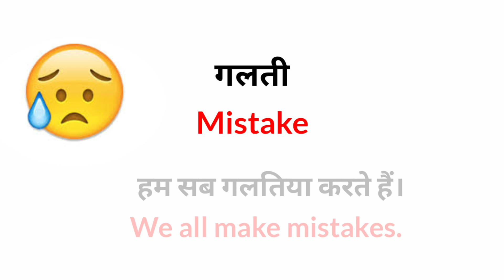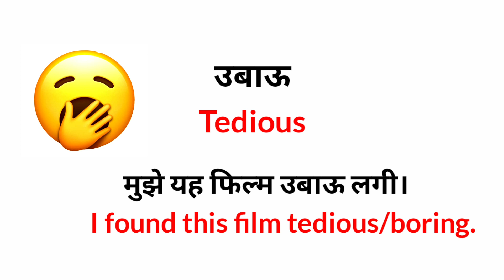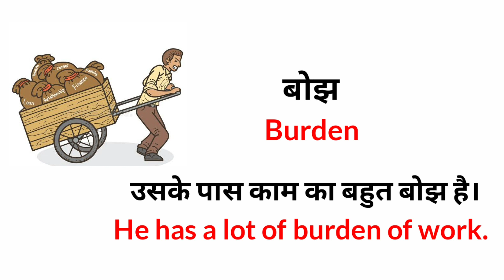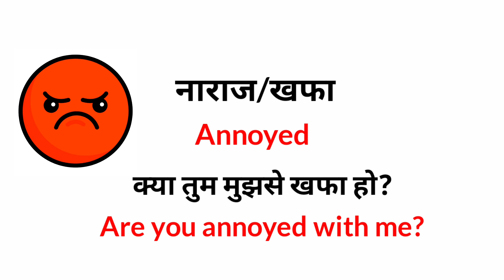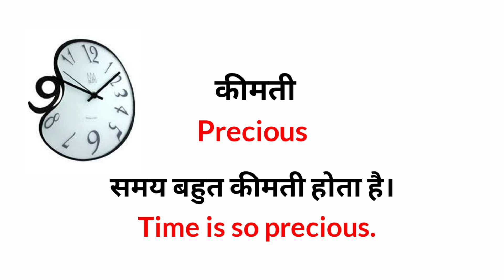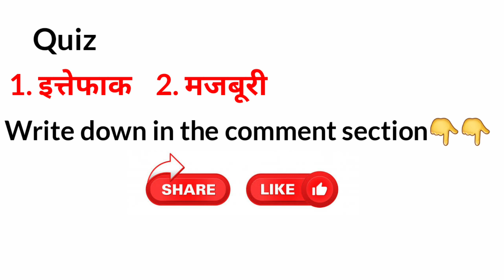Common English Words with Hindi meaning | Daily English Speaking Word Meaning | English Vocabulary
Common English Words with Hindi meaning Daily English Speaking Word Meaning English Vocabulary Vocabulary with example daily use english sentences

In this video, I took some Commom English Words with hindi meaning which will help you in your day to day life and with the help of  these english vocabulary, You will also get improvement in your daily english speaking. So watch this video till the end and attempt quiz as well.

Word meaning covered in this video with example given below:

 खफा, मजबूरी, नासमझी, दिखावटी, अधूरी, उबाऊ
and many more words